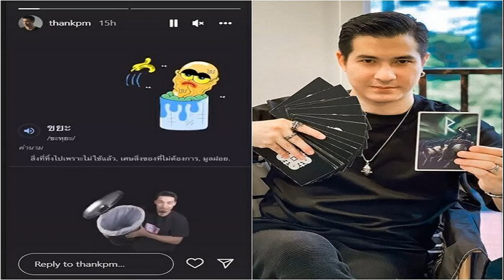หายคิดถึง ลิซ่า โพสต์รูปหลังหายไปหลายวัน 10 นาที 5แสนหัวใจ 1หมื่นคอมเมนต์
หายคิดถึง ลิซ่า / ลิซ่า ลลิษา มโนบาล หรือ ลิซ่า BLACKPINK ที่เดินทางกลับไทยในรอบ 3 ปี ทำเอา เหล่าแฟนคลับชาวไทย ทั้งปลื้มและตื่นเต้น ซึ่งครั้งนั้น ลิซ่า ได้ให้สัมภาษณ์ว่า คิดถึงประเทศไทยมาก และการกลับมาในครั้งนี้เป็นการเดินทางมาฉลองวันเกิดของตัวเองร่วมกับครอบครัวอีกด้วย
ในระหว่างที่อยู่เหมืองไทย ลิซ่า ได้เดินทางไปกินข้าวในร้านต่างๆ ในหลายที่ สร้างความปราบปลื้มให้กับเจ้าของร้านเป็นอย่างมาก จนกระทั่งถึงวันเกิดตนเอง ลิซ่าก็ได้โพสต์รูปลงไอจี ฉลองอายุ 25 ปี มีคนเข้ากดหัวใจกว่า 14,6xx,xxx คน และมีคนเข้าไปคอมเมนต์กว่า 29x,xxx คอมเมนต์
หายคิดถึง ลิซ่า
โพสต์ล่าสุดของลิซ่า ได้โพสต์ไว้เมื่อวันที่ 13 เมษายน จนกระทั่งวันนี้ วันที่ 29 เมษายน ลิซ่า ได้โพสต์รูปอีกครั้งในไอจีส่วนตัว lalalalisa_m สร้างความสดใสให้กับแฟนๆ ได้ชื่นชมอีกครั้ง และในเวลา 10 นาที มีคนกดหัวใจกว่า 5 แสนคน และใน 1 ชั่วโมง มีคนกดหัวใจกว่า 1.7 ล้านคน
หายคิดถึง ลิซ่า หายคิดถึง ลิซ่า
ขอบคุณไอจี lalalalisa_m